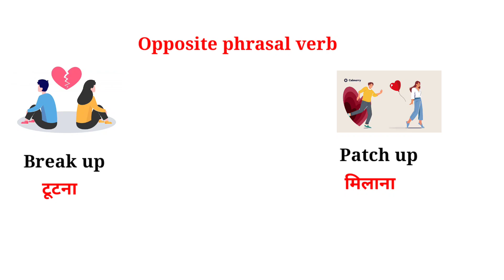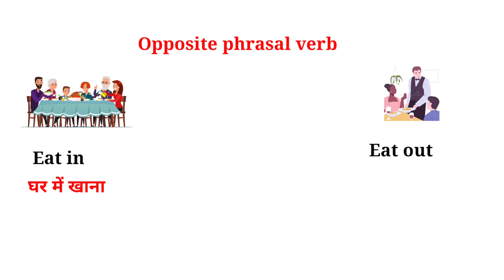Opposite phrasal Verbs Learn english for all# Use opposite words in english l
spoken English for daily use
Hindi to english opposite words
english to hindi opposite words
phrasal word for daily use English